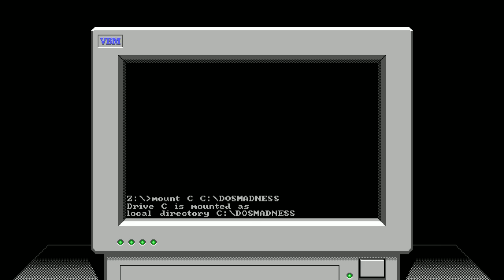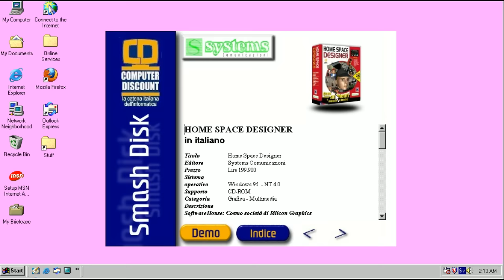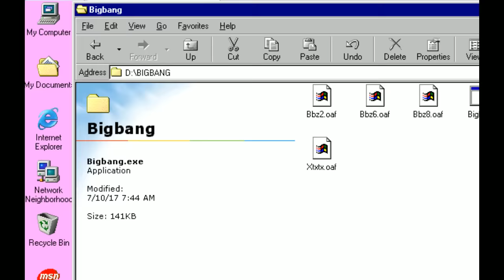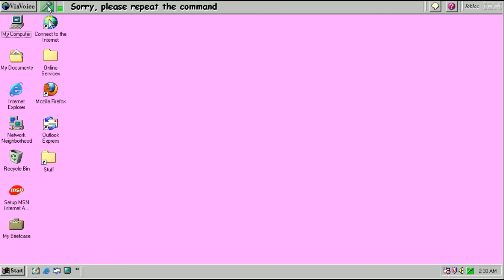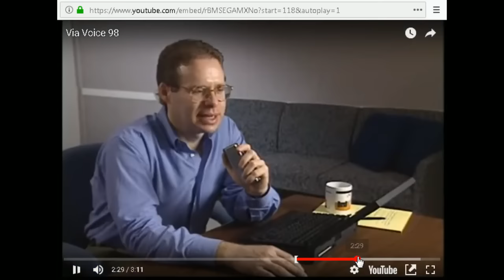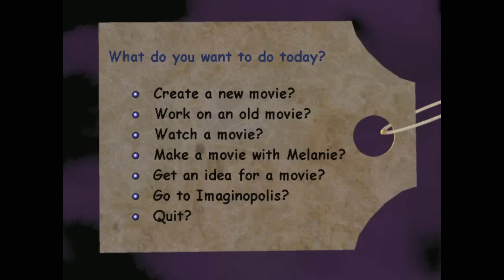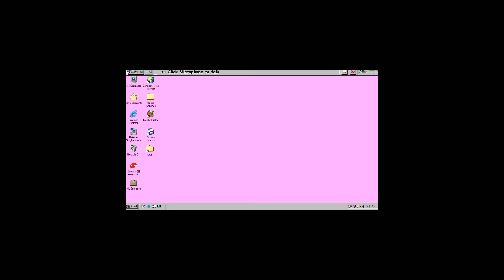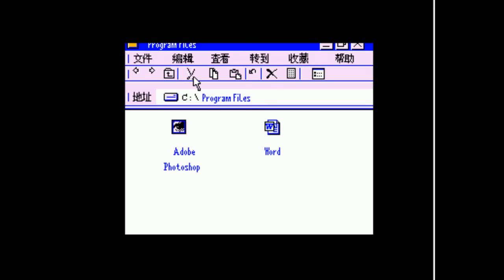[Vinesauce] Joel - Windows 98 Destruction ( Part 1 )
Luigi's drunk again.
Date streamed: 23 Jul , 2018